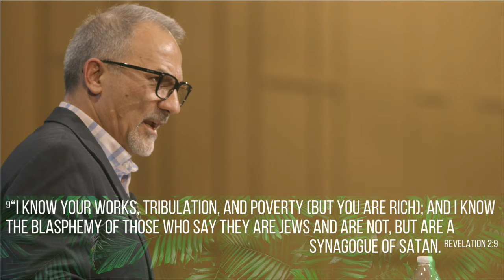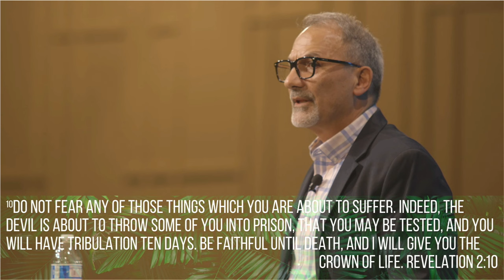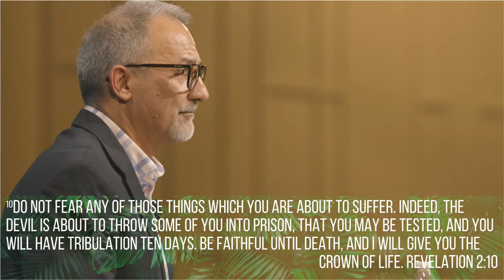When Christians face persecution | Revelation Series | Massoud Sadeghi